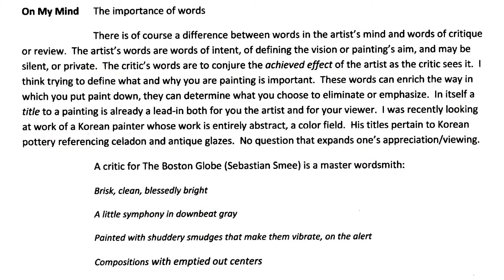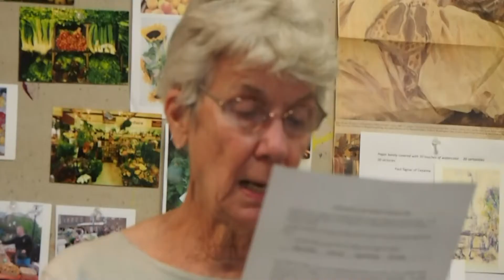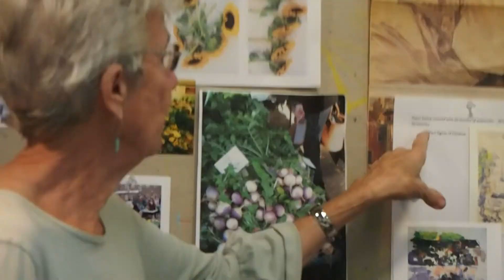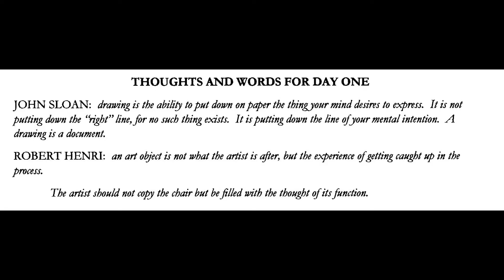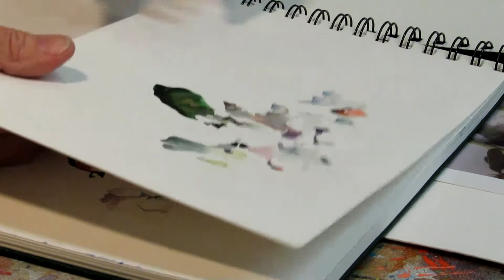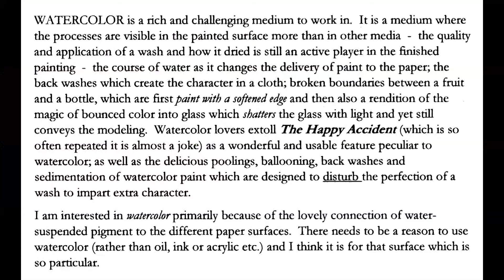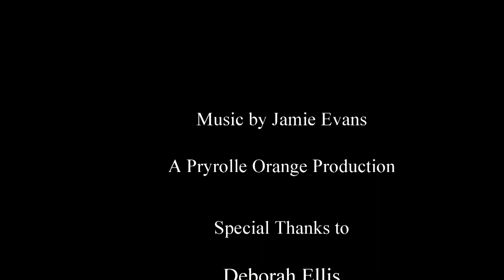Deborah Ellis: Words in Watercolor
Deborah Ellis discusses the use of words in watercolor painting.  She demonstrates painting botanicals in watercolor and gives guidance for plein air.